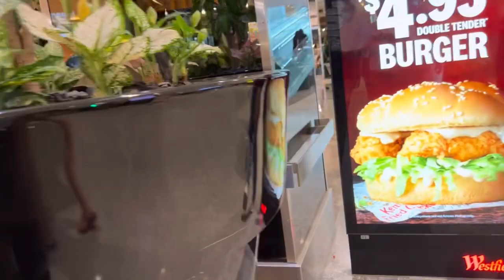Going to Westfield parramatta